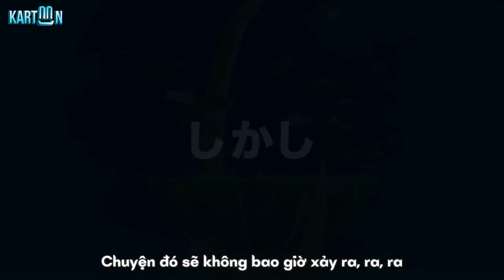Phim Doraemon: Nobita Và Vương Quốc Lý Tưởng Trên Bầu Trời Xanh [2023] | OFFICIAL TRAILER - VIETSUB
Chuyến phiêu lưu trên bầu trời!
Movie sẽ được phát hành vào ngày 3 tháng 3 năm 2023 !!!
Nguyên tác: Fujiko・F・Fujio
Đạo diễn: Doyama Takumi
Biên kịch: Kosawa Ryota
Lồng tiếng:
Doraemon: Mizuta Wasabi / Nobita: Ohara Megumi / Shizuka: Kakazu Yumi / Gian: Kimura Subaru / Suneo: Seki Tomokazu  / Sonya: Nagase Ren

© Fujiko Pro・Shogakukan・TV Asahi・Shinei・ADK 2023